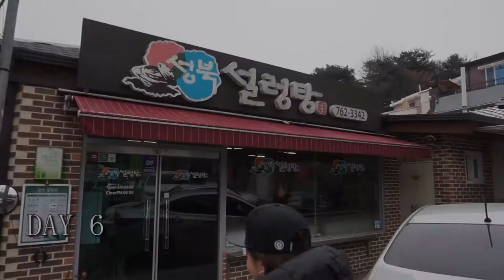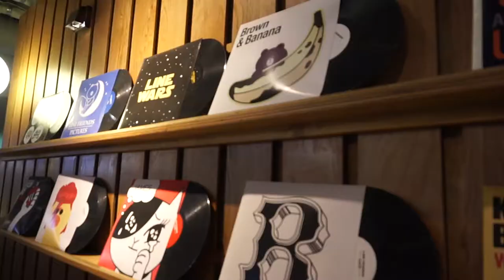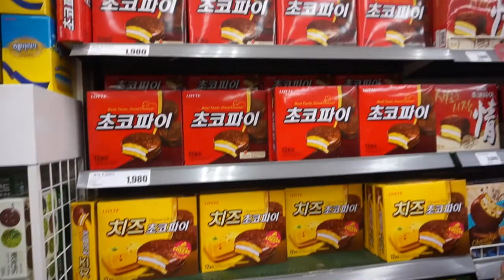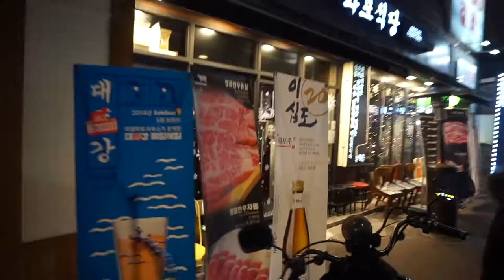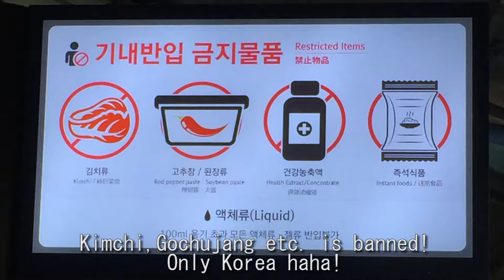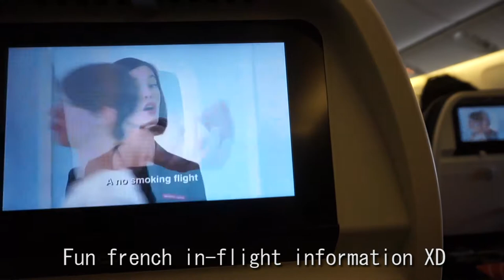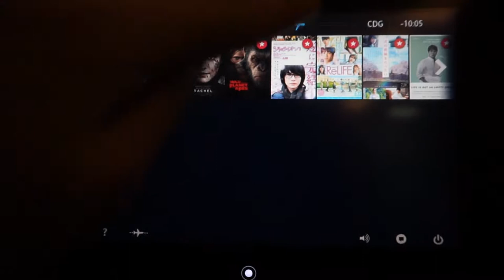Travel with Hopyrion: Korea Day 5 - Lotte Mart and Samgyupsal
Last day in Seoul, time flies by too fast but my suitcases could definitely not handle anymore lol

EllisMars - spacebar.
Athena – 몸 (Body) (Lyrics)
Ikson - Walk